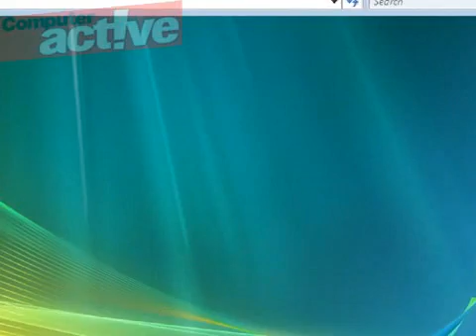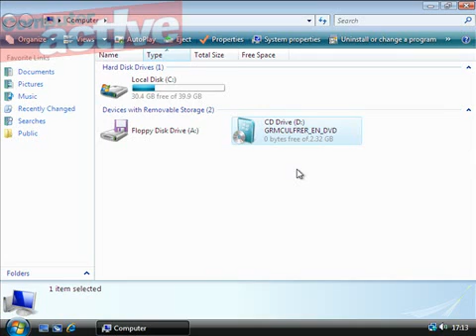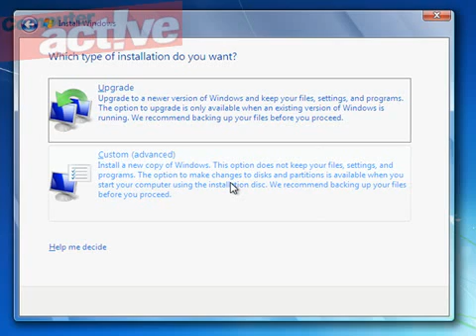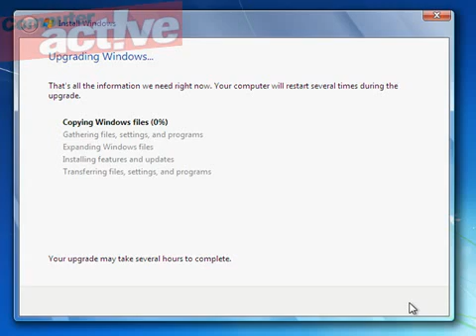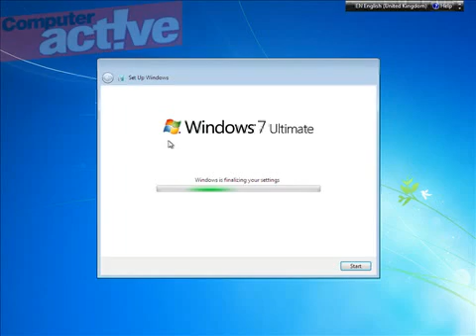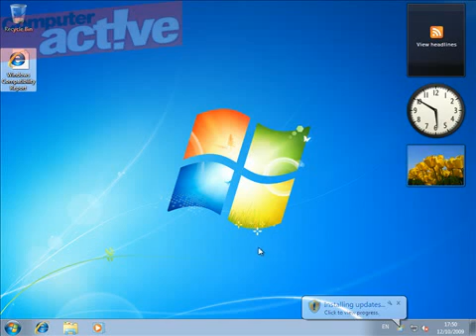Windows 7: Upgrade from Windows Vista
As part of our unique series of video guides to Windows 7 in Plain English, we show how to upgrade a Windows Vista computer leaving all files and programs in place.